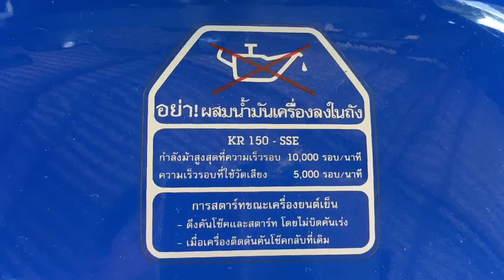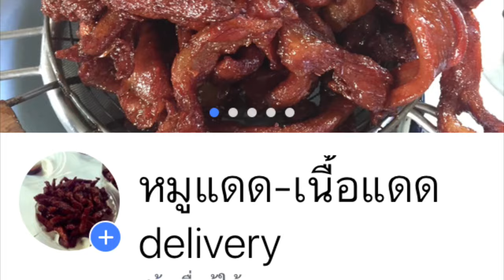KR 150 SSE Original styles 90’s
kr คันนี้ สวยแบบเดิม ๆ ครับ คือ ไม่ต้องแต่งอะไรก็สวย ด้วยตัวของเค้าเอง